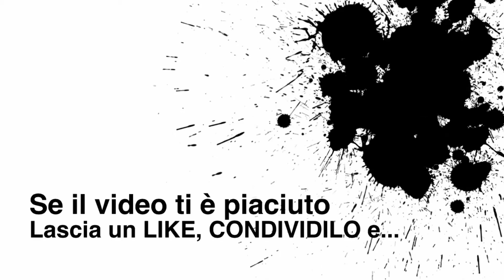HALO 5 - Gameplay ITA [Missioni 9-10] Il Kraken!